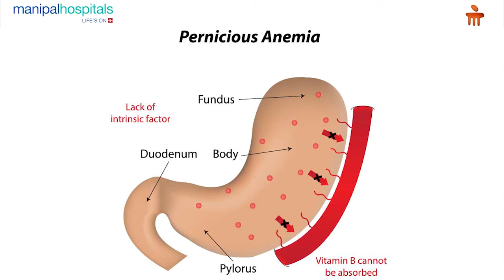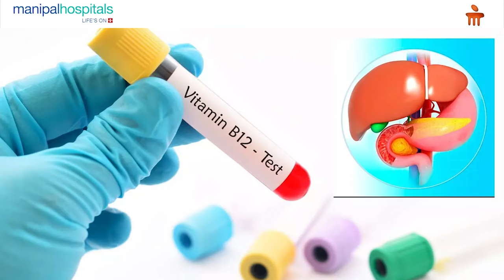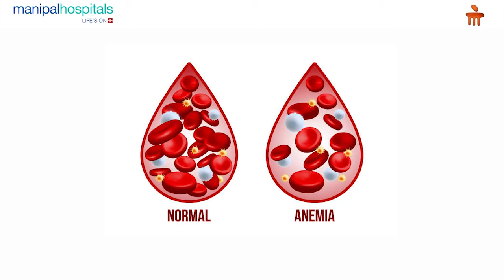Manipal Hospital Vijayawada | Symptoms and Causes of B12 Deficiency | Dr. Harika Uppalapati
Dr. Harika Uppalapati, Consultant - General Physician, Manipal Hospital Vijayawada, talks about the function of vitamin B12 and how it is crucial for maintaining bodily functions. She shares her expertise on the various symptoms of B12 deficiency and the causes of deficiency.

To know more about treatment options for vitamin B12 deficiency, watch this video.